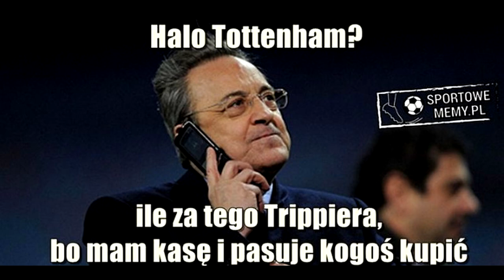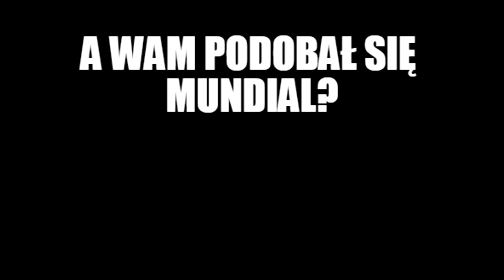MEMY - Najlepsze memy Mundialu 2018 #27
Witam w kolejnym odcinku serii serii jaką są memy. Niestety to już koniec tego wspaniałego turnieju, ale ja pocieszenie przyszykowałem najlepsze Memy tegorocznych Mistrzostw Świata. Zapraszam do oglądania.